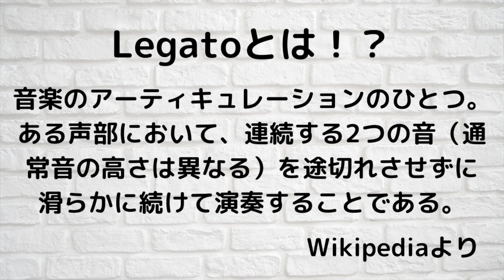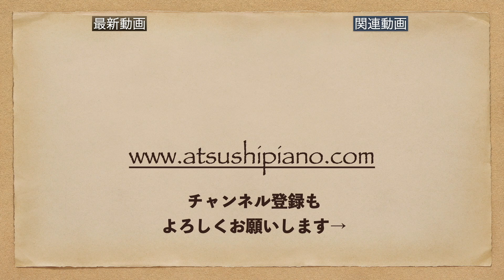ジャズピアノ講座84 ジャズらしい弾き方にする秘訣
今回の話も個人的に非常に重要な話です。コードトーンだとかスケールの１００倍くらい大切ですね。「ジャズピアノのテクニック」というのは無いですので、ジャズをやるにしても当然ピアノの基礎を学ぶことにはとても意味があります。

それをしてしまうと僕の所に来てお代を払ってレッスンを受けてそこで質問をしてくださる生徒さんに申し訳が立たなくなるからです。

演奏スケジュールの確認やレッスン、演奏の依頼はホームページからお願い致します。TwitterやInstagram、Podcastへのリンクも載せてあります。

島村楽器でのレッスン希望の方は店舗へ直接お問い合わせ頂くことになりますが、ホームページから僕が稼働している店舗のページに飛べるようにしてあります。ホームページの上部にある「Lesson」の項目です。